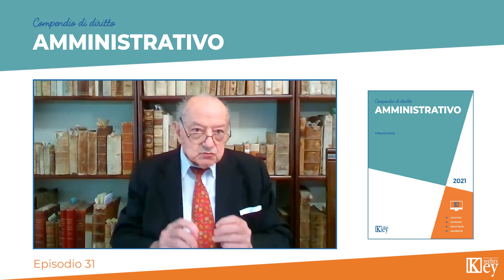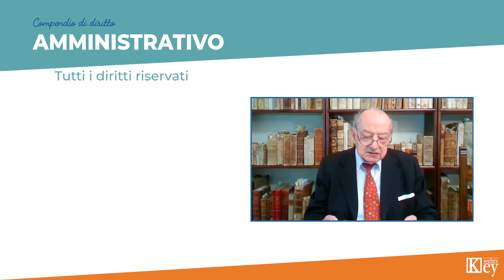Compendio di diritto Amm.vo - Ep 31 - Causa. Forma. Motivazione. Elementi accidentali. Termine. Modo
Capacità, dichiarazione, contenuto, causa. Forma. Motivazione. Elementi accidentali. Condizione. Termine e modo.

L’opera comprende, in forma sintetica e puntuale, tutto il Diritto Amministrativo.
È suddivisa in sette parti, suddivise poi in paragrafi, in modo da fornire una visione completa della materia.
– I) Fonti del diritto. Atti e contratti pubblici. Norme supernazionali. Giurisprudenza;
– II) Organizzazione amministrativa. Centrale, Regionale, Locale;
– III) I Soggetti. Funzionari ed impiegati;
– IV) I Beni. Demaniali e Patrimoniali;
– V) L’Atto ed il Procedimento amministrativo;
– VI) La Responsabilità. Contrattuale ed extracontrattuale;
– VII) I Ricorsi amministrativi e la Giustizia amministrativa.
– L’opera tiene conto della recente giurisprudenza e della dottrina.